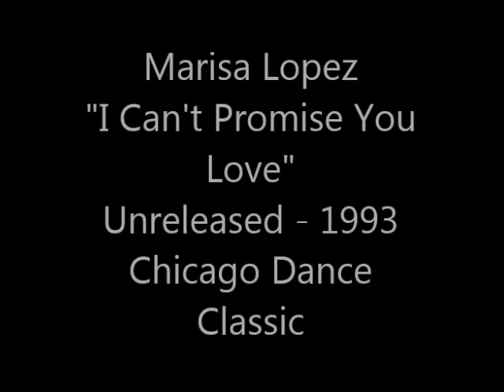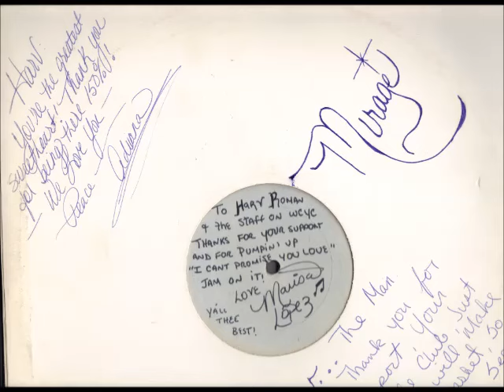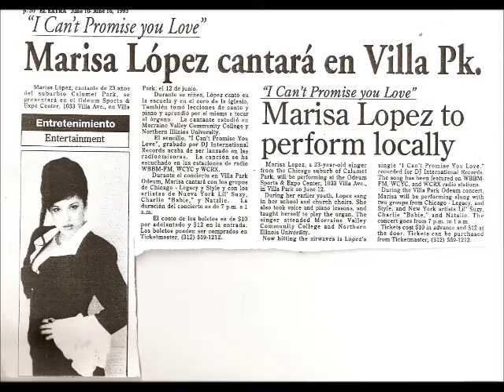Marisa Lopez "I Can't Promise You Love" - unreleased Chicago track - 1993.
Produced by Charlie "Babie" Rosario, featuring Chicago's Marisa Lopez.